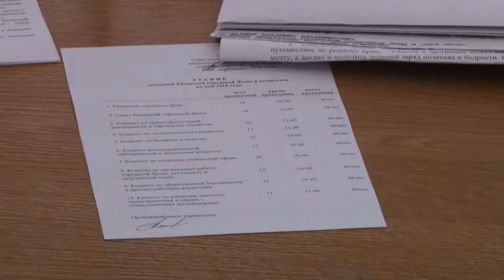Заседание Рязанской городской думы